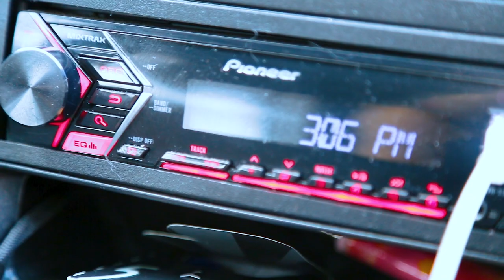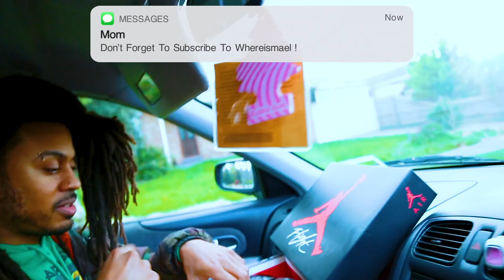Life After Quarantine * scared to go outside *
Life after quarantine had me living life to the fullest enjoying  been outside.
LETS GE TO 4️⃣0️⃣ 0️⃣

Skip to Skating 1:35